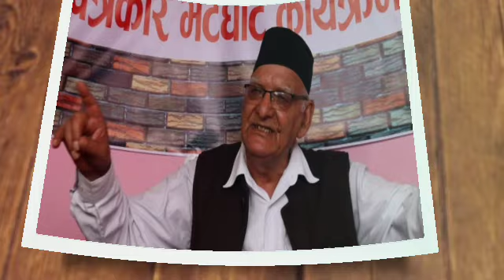साँझपख एमसिसी पास गर्ने नेतामाथी विप्लवको आक्रमण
Director: Bibash_Budhathoki
Correspondent: Keshar Rawat
Camera:
Collaborator: Sita Bohora